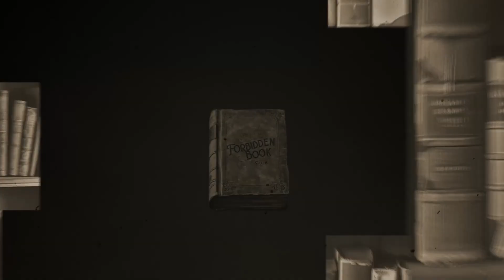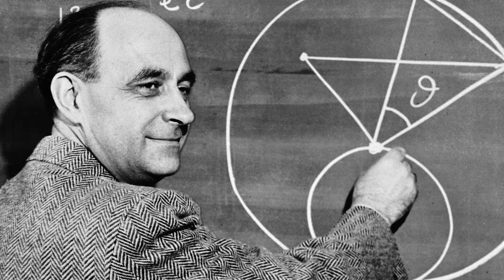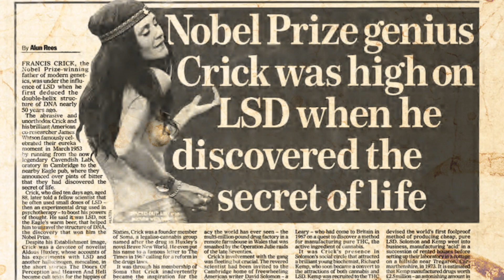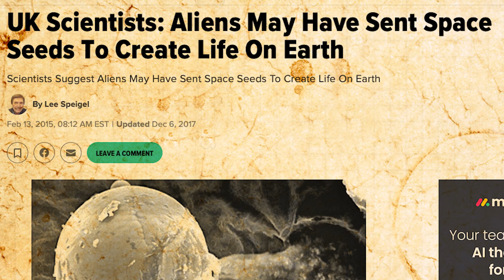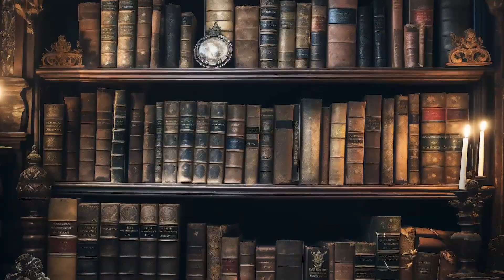The Forbidden Book Club (EP05): 'Life Itself: Its Origin And Nature' by Francis Crick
From Executive Producer Graham Hancock:

Written and Presented by David Thrussell

The Forbidden Book Club

Unearth the unexplained, the unknown and the unthinkable...

EP05: 'Life Itself: Its Origin And Nature' by Francis Crick

Published in 1981 (and out of print for many decades), 'Life Itself' is a controversial, and quite extraordinary, book.

Written by Nobel Prize winning scientist Francis Crick (the co-discoverer of the structure of DNA), Crick asserts that the incredible complexity (and universality) of DNA can only be explained by extraterrestrial origin.

Indeed, Crick asks: was all life on Earth 'seeded' by an advanced alien civilization?

Crick himself was no stranger to controversy, with rumours surfacing just after his death that he had experimented with LSD at the very time of his iconic DNA discoveries.